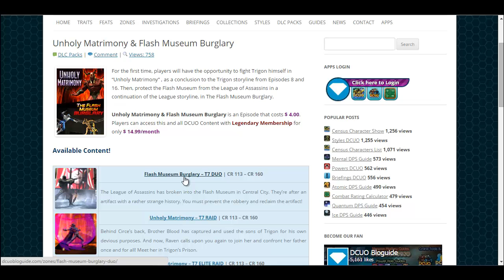O QUE O EPISODE 17 LIBERA ?!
Ate mais ;)